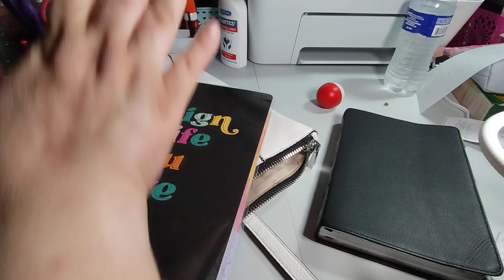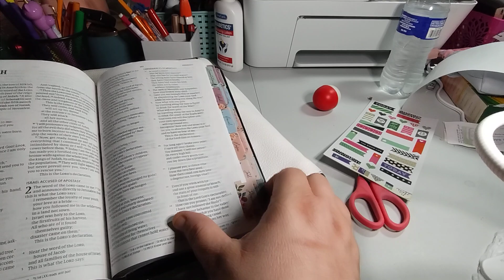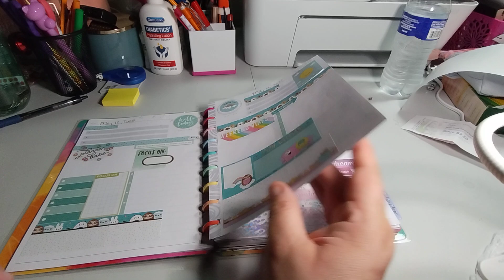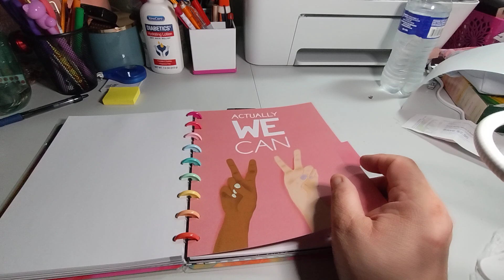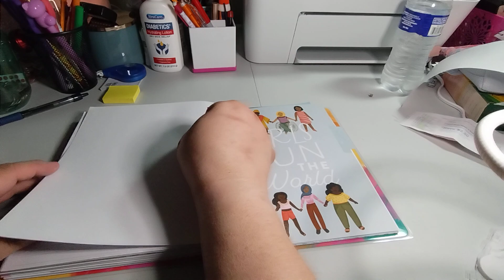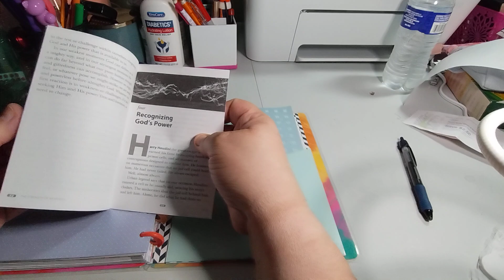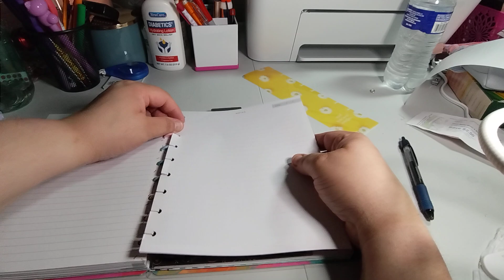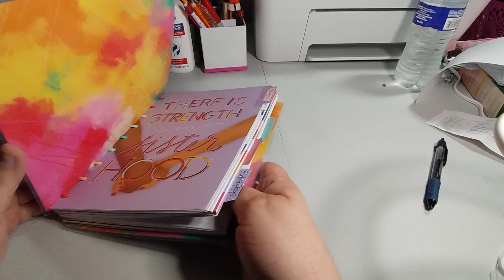Happy Planner Set-Up & Flipthrough | Purse Planner